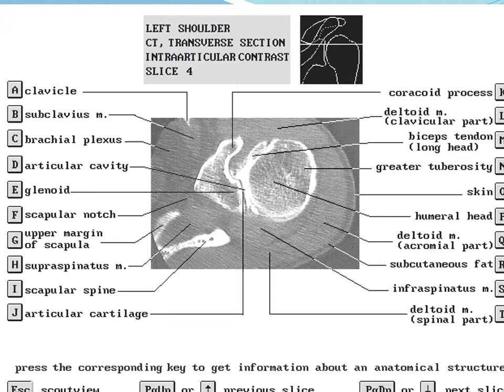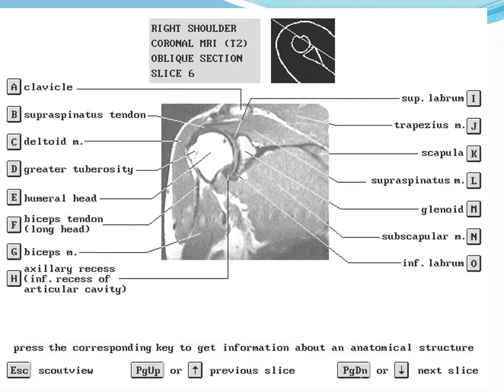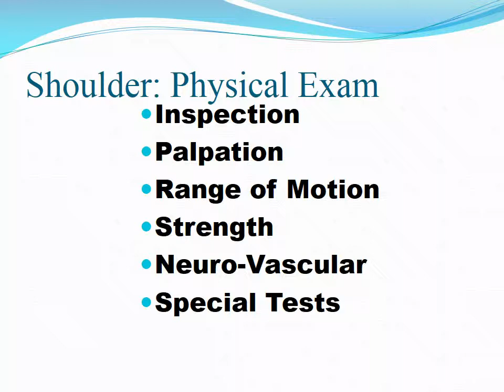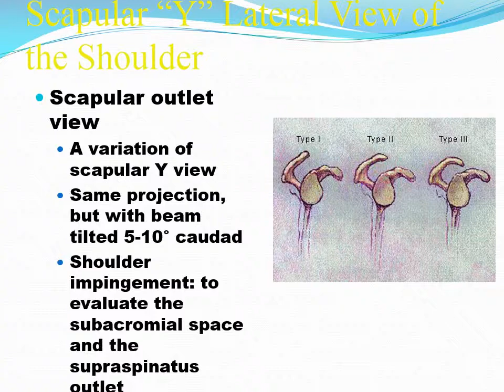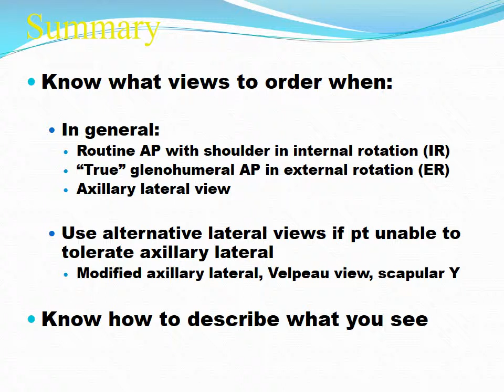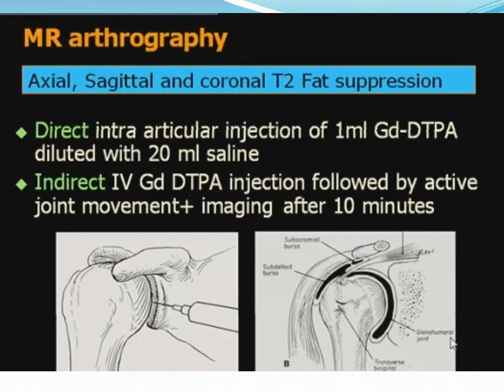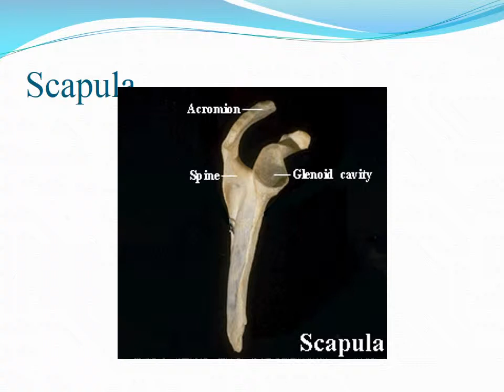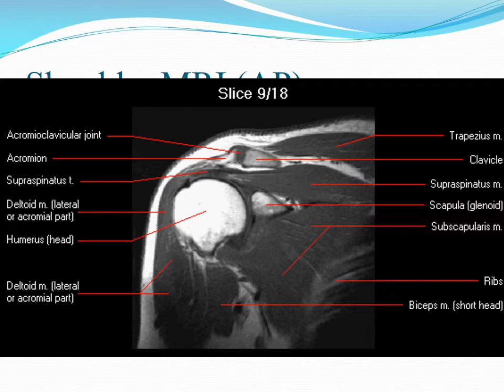CT MRI SHOULDER ANATOMY Dr/AHMED EISAWY